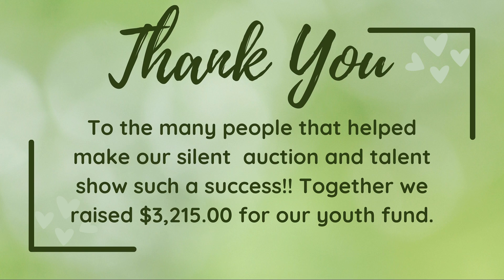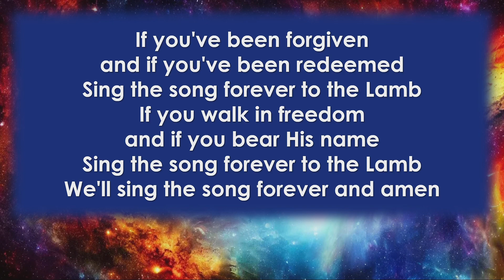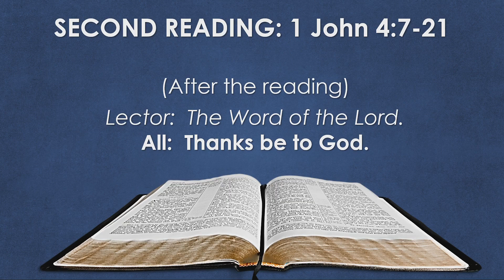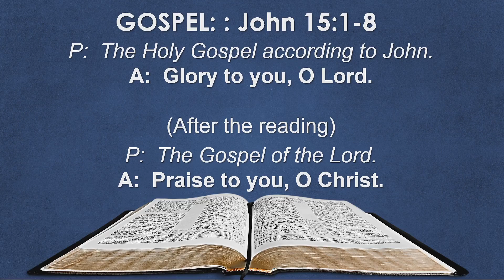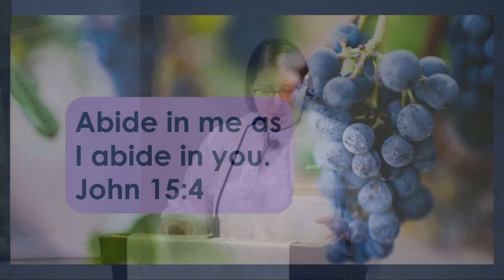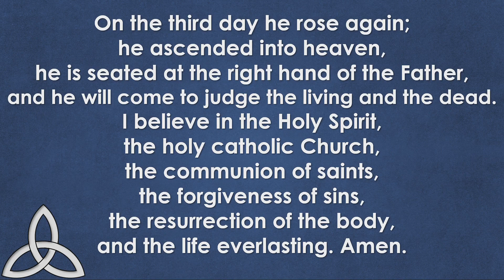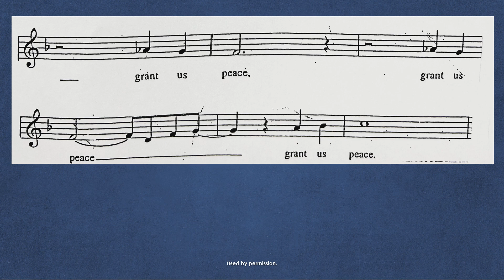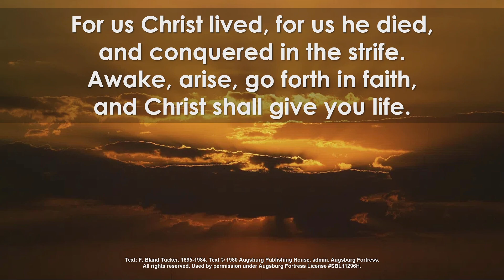5th Sunday in Easter April 28th, 2024